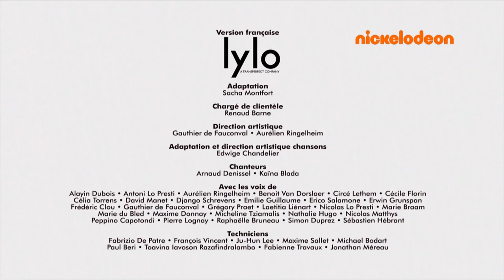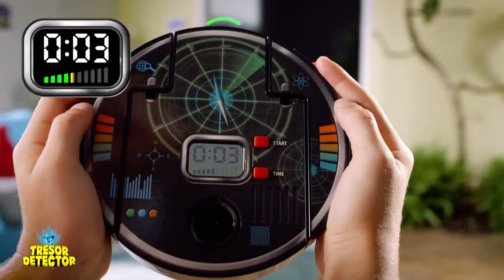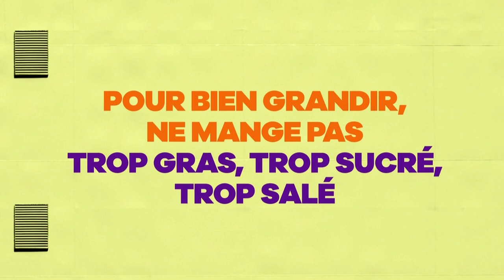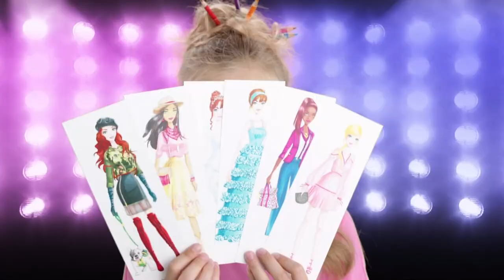Nickelodeon HD (France) - Continuity (2021 November 28)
Idents, ads and a promo from the French feed of Nickelodeon HD after and before Danger Force, aired at around 14:14 Mainland French time.
IPTVRip using VLC Media Player.
1080p.
Audio: French